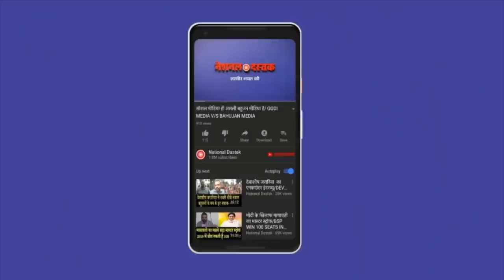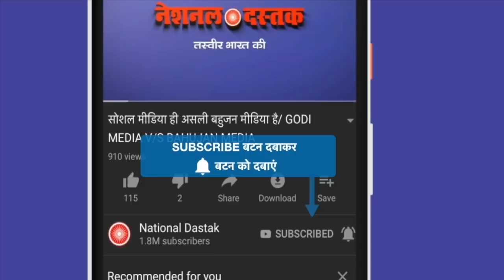किसानों के बंद को मिला खुला समर्थन/BIG NEWS ON BHARAT BAND